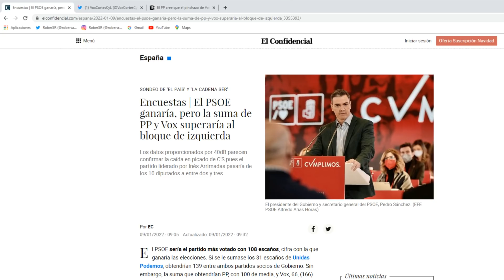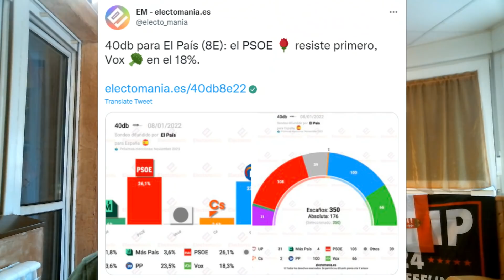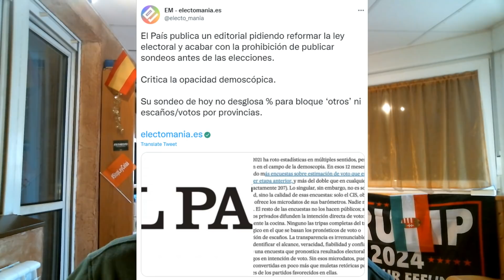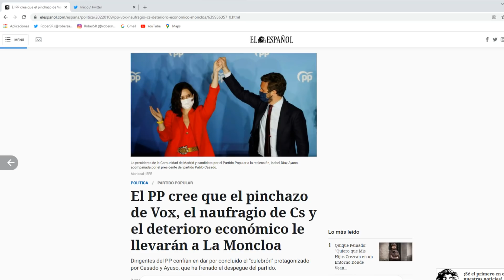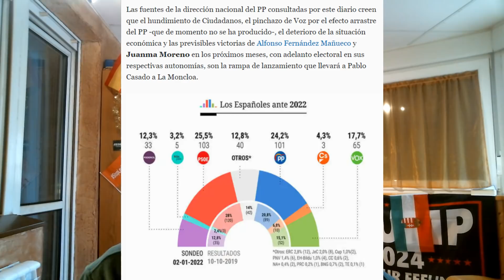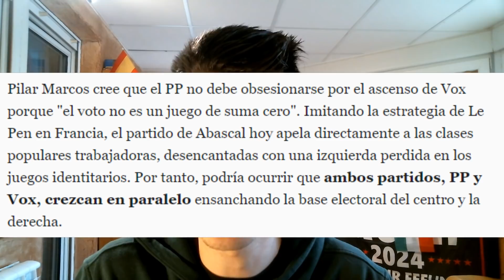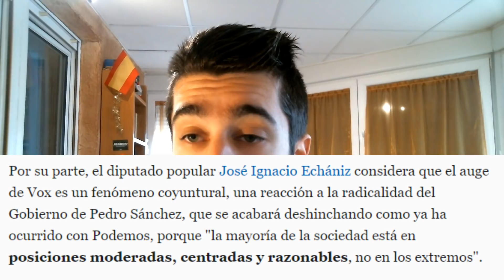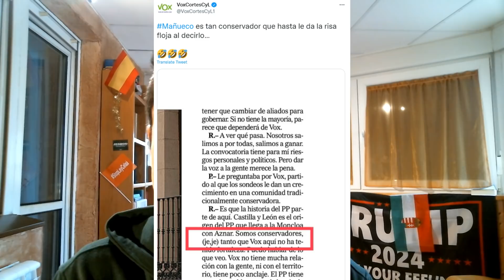¡VOX CRECE SEGÚN LO PAÍS, CASADO QUIERE ACABAR CON VOX Y NUEVO RIDÍCULO DE MAÑUECO Y EL PP!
Bienvenidos a RoberSR!!! Nuevo vídeo en el canal comentando la última encuesta electoral publicada en el medio progre Lo País, que refleja un crecimiento de VOX que superaría los 70 escaños y el 18% de los votos. Que un medio progre de esos datos, quiere decir que VOX está mucho más alto. Además, veremos como Casado quiere acabar con VOX y los últimos ridículos de Mañueco y el PP en Castilla y León. Todo esto y mucho más en el vídeo de hoy!!!